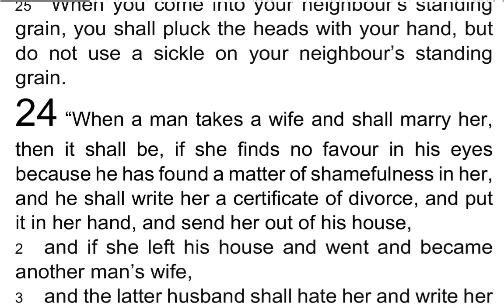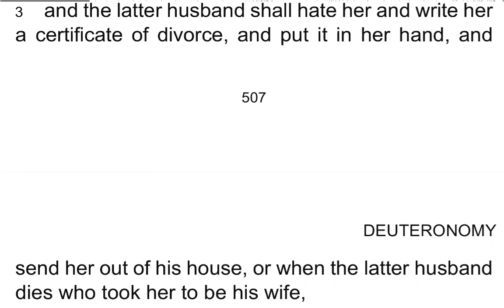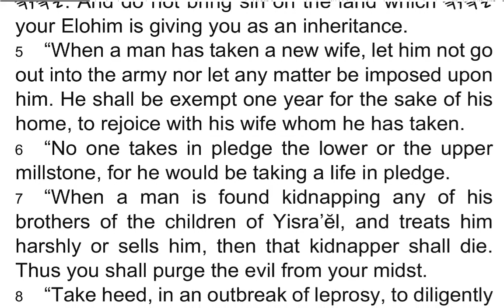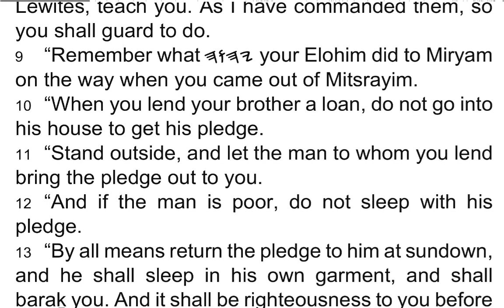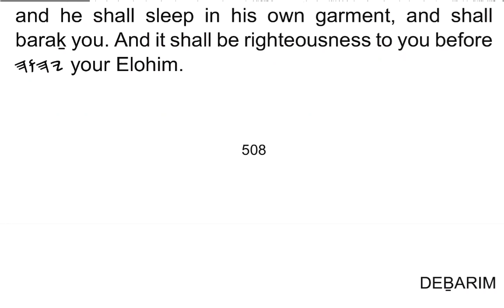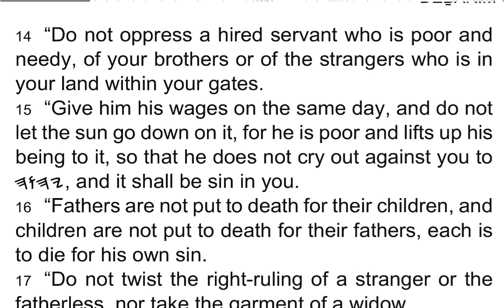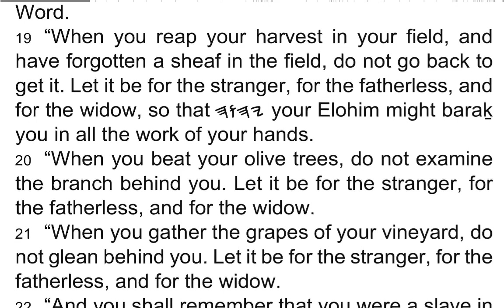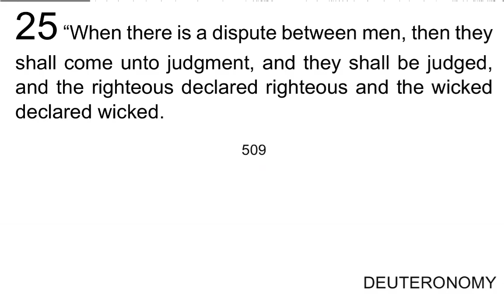DEḆARIM / Deuteronomy 24 - I Read My Scriptures! ❤️ 📖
1 “When a man takes a wife and shall marry her, then it shall be, if she finds no favour in his eyes because he has found a matter of shamefulness in her, and he shall write her a certificate of divorce, and put it in her hand, and send her out of his house,

2 and if she left his house and went and became another man’s wife,

3 and the latter husband shall hate her and write her a certificate of divorce, and put it in her hand, and send her out of his house, or when the latter husband dies who took her to be his wife,

4 then her former husband who sent her away is not allowed to take her back to be his wife after she has been defiled, for that would be an abomination before 𐤉𐤄𐤅𐤄. And do not bring sin on the land which 𐤉𐤄𐤅𐤄 your Elohim is giving you as an inheritance.

5 “When a man has taken a new wife, let him not go out into the army nor let any matter be imposed upon him. He shall be exempt one year for the sake of his home, to rejoice with his wife whom he has taken.

6 “No one takes in pledge the lower or the upper millstone, for he would be taking a life in pledge.

7 “When a man is found kidnapping any of his brothers of the children of Yisra’ĕl, and treats him harshly or sells him, then that kidnapper shall die. Thus you shall purge the evil from your midst.

8 “Take heed, in an outbreak of leprosy, to diligently guard and do according to all that the kohenim, the Lĕwites, teach you. As I have commanded them, so you shall guard to do.

9 “Remember what 𐤉𐤄𐤅𐤄 your Elohim did to Miryam on the way when you came out of Mitsrayim.

10 “When you lend your brother a loan, do not go into his house to get his pledge.

11 “Stand outside, and let the man to whom you lend bring the pledge out to you.

12 “And if the man is poor, do not sleep with his pledge.

13 “By all means return the pledge to him at sundown, and he shall sleep in his own garment, and shall baraḵ you. And it shall be righteousness to you before 𐤉𐤄𐤅𐤄 your Elohim.

14 “Do not oppress a hired servant who is poor and needy, of your brothers or of the strangers who is in your land within your gates.

15 “Give him his wages on the same day, and do not let the sun go down on it, for he is poor and lifts up his being to it, so that he does not cry out against you to 𐤉𐤄𐤅𐤄, and it shall be sin in you.

16 “Fathers are not put to death for their children, and children are not put to death for their fathers, each is to die for his own sin.

17 “Do not twist the right-ruling of a stranger or the fatherless, nor take the garment of a widow.

18 “But you shall remember that you were a slave in Mitsrayim, and that 𐤉𐤄𐤅𐤄 your Elohim redeemed you from there. Therefore I am commanding you to do this Word.

19 “When you reap your harvest in your field, and have forgotten a sheaf in the field, do not go back to get it. Let it be for the stranger, for the fatherless, and for the widow, so that 𐤉𐤄𐤅𐤄 your Elohim might baraḵ you in all the work of your hands.

20 “When you beat your olive trees, do not examine the branch behind you. Let it be for the stranger, for the fatherless, and for the widow.

21 “When you gather the grapes of your vineyard, do not glean behind you. Let it be for the stranger, for the fatherless, and for the widow.

22 “And you shall remember that you were a slave in the land of Mitsrayim. Therefore I am commanding you to do this Word.